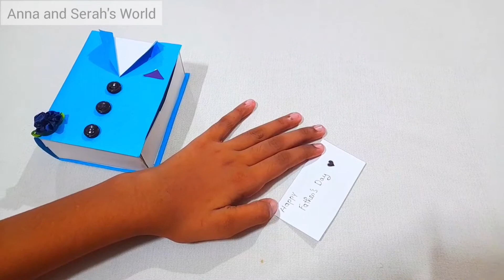Simple and Easy Father's day craft | 4 easy DIY Father's day gift ideas for kids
Last Minute Easy Father's Day Gift Ideas
DIY Father's Day Craft
Hand made Father's Day Gift
4 best DIY Father's day gift ideas for kids

Musician: Jeff Kaale

Musician: @iksonmusic